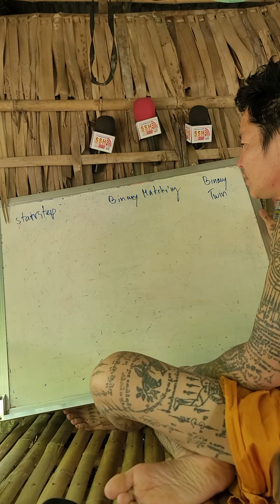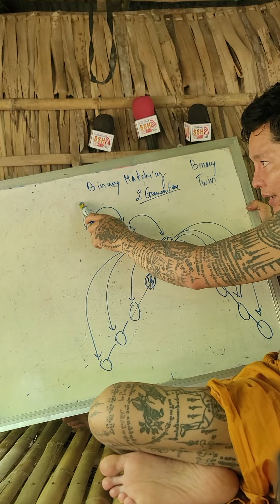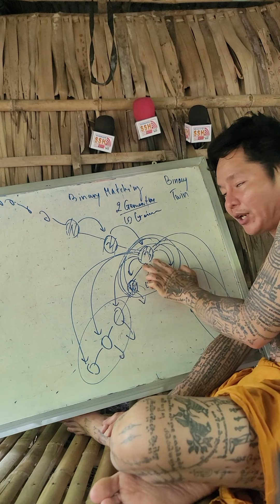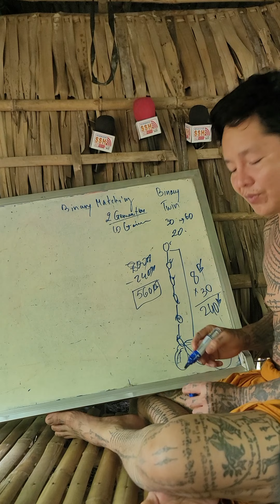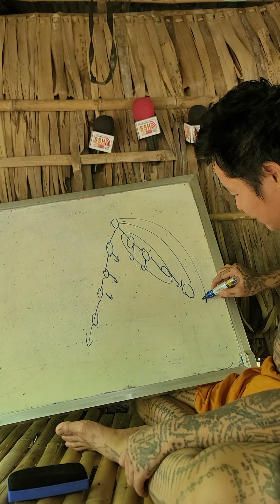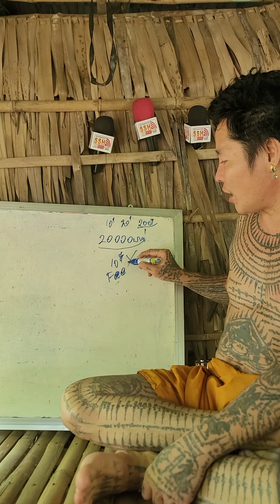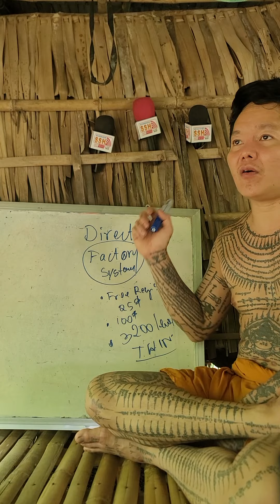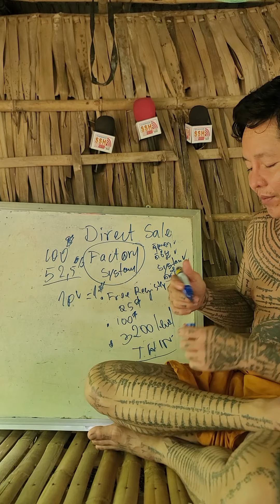3 how to build system របៀបកសាងបណ្តាញស្លាបឥន្រ្ទី ការរៀបsystemដើម្បីជោគជយ័រឹងមាំ ចំណេញរហូត Direct sal